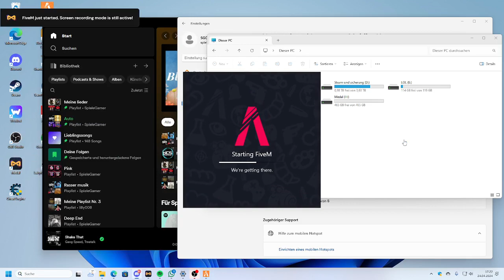Beef mit Lenny und Chef: Hoch hol Sperre bekommen! | Spannendes Video